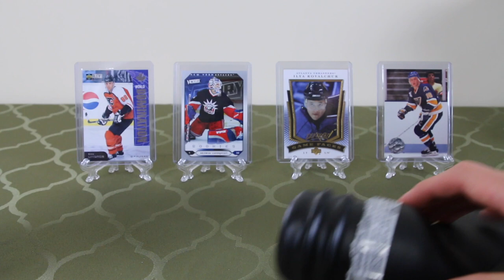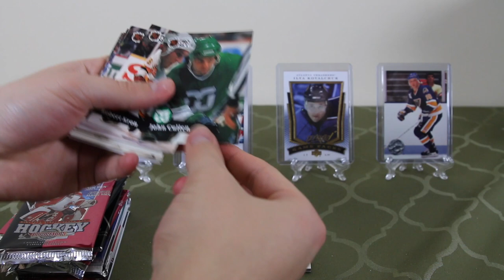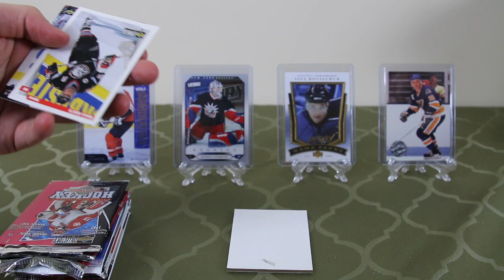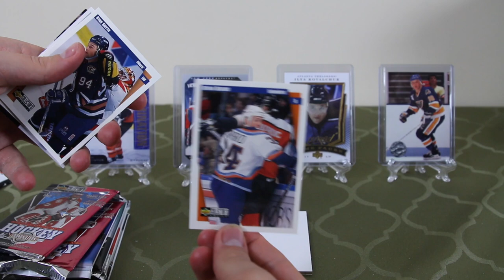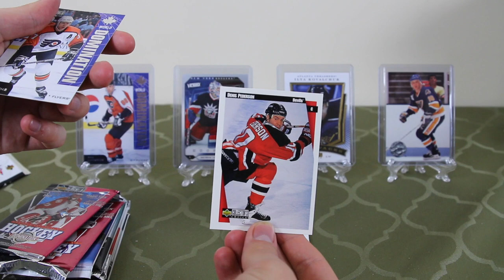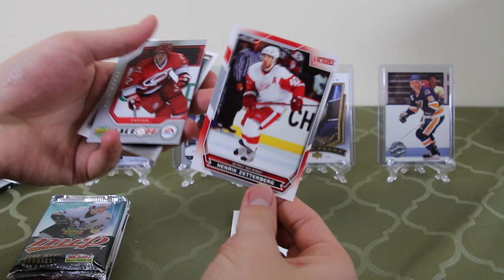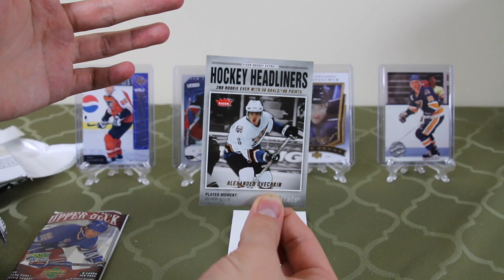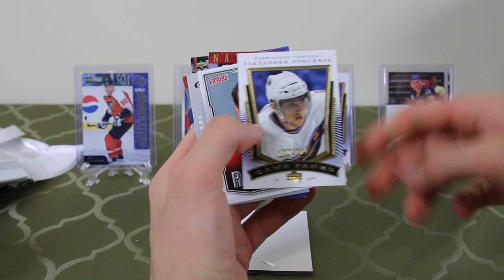Retail Hockey Stick!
Seth and Ethan open a MJ Holdings Hockey stick!